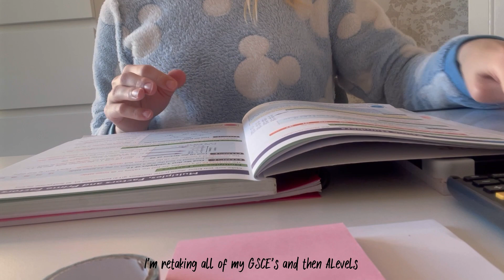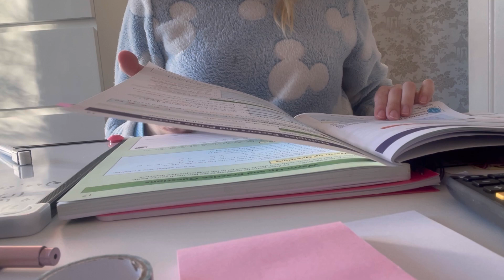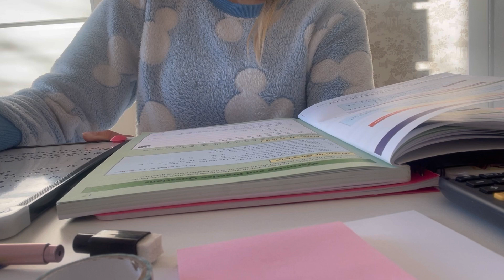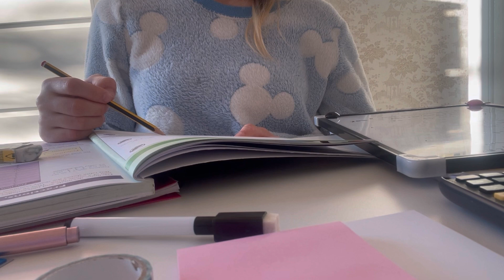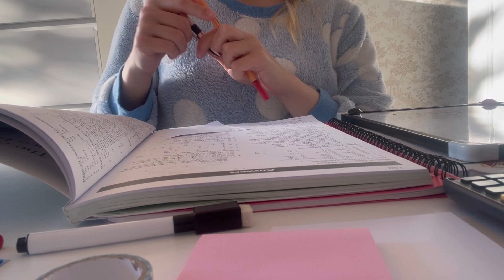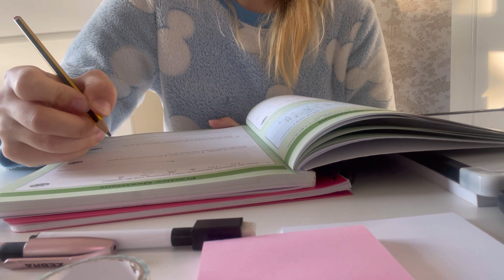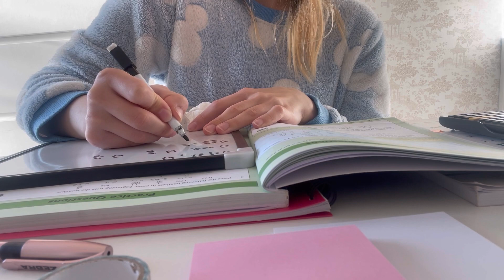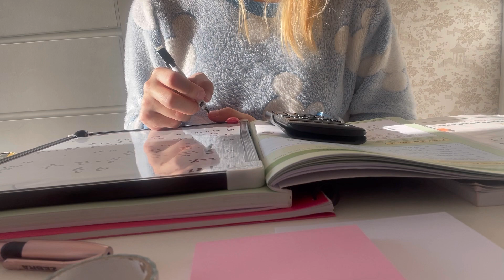Study with me vlog | December edition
Yesterday was Christmas 😍
May the Christmas Season bring only happiness and joy to you and your family.